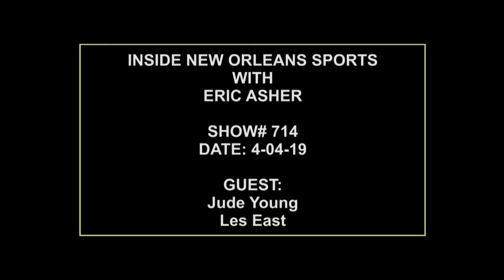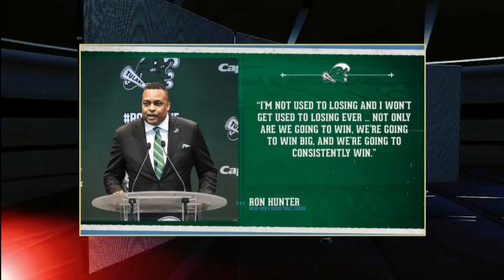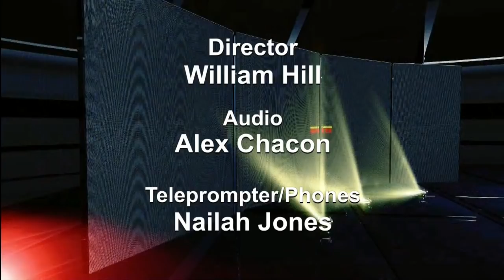Inside New Orleans Sports with Eric Asher 714: Jude Young, Les East